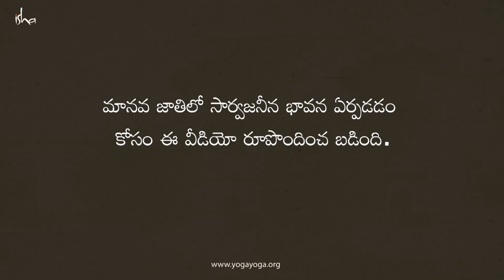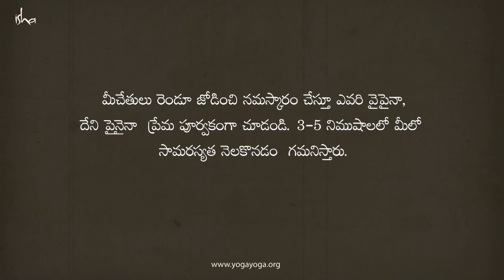నమస్కారం - కొరోనా వైరస్ నుండి తప్పించుకునే మార్గం | Beat Corona Virus with Namaskar in Telugu